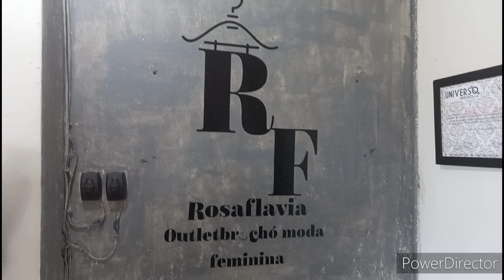COMPRINHAS DA SHOPEE!!! SIMPLES E BARATO.VEM VÊ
Oi Gente!!! Sou Rosa flaviano vim trazer para vcs, ótimas novidades em vídeos grande.Hje sou afiliado da shopee, estamos juntos nesta jornada de 2024 se Deus quizer.Já mostro vídeos de achados da shopee nos shorts todos os dias as 05:25 da manhã.Agora terá aqui também nos vídeos longos.Hje mostrarei muitos itens q adquirir da shopee ao longo dos anos.Vem vê